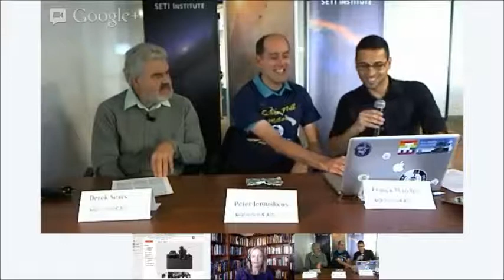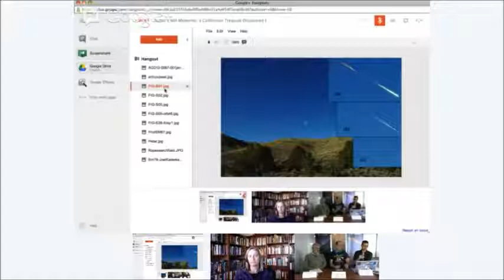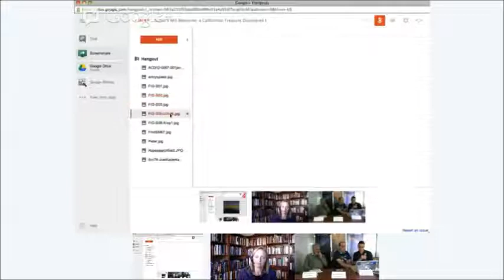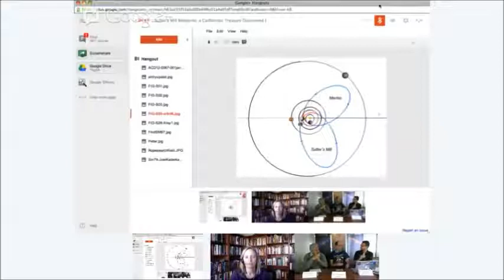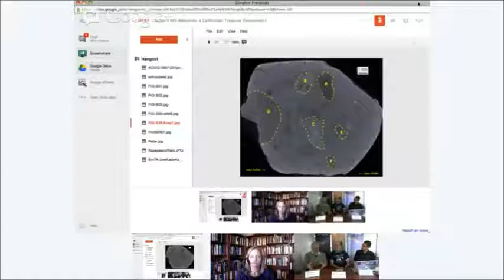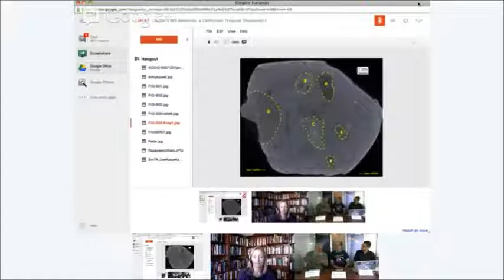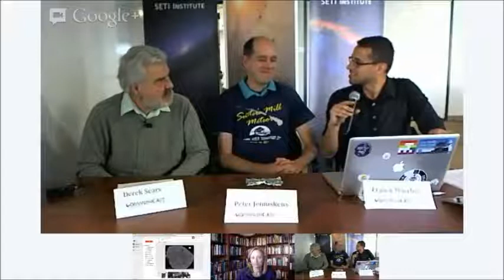Sutter's Mill Meteorite: a Californian Treasure Discovered by SETI/NASA Researchers (SETI Chats)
Hangout On Air.

Alex Witze from Science News will interview Peter Jenniskens (SETI Institute), Derek Sears (NASA), and Franck Marchis (SETI Institute)

Sound Edited by Peter Marsh